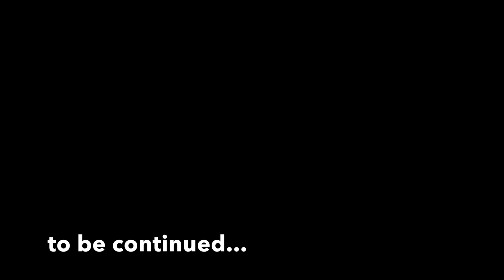Saudi Boys Basketball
Team Pilot vs Team Mustang. Pasensya na po walang practice. Papawis lang.